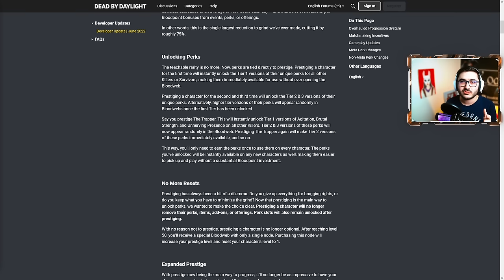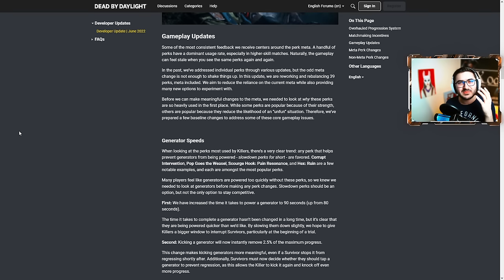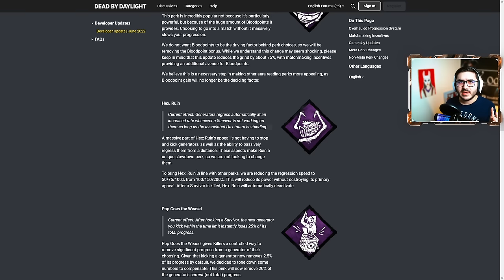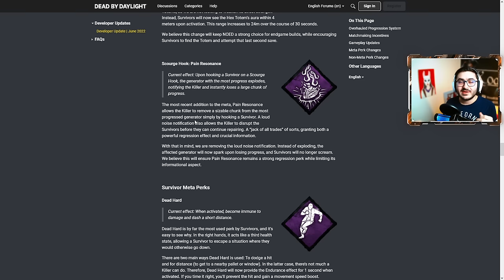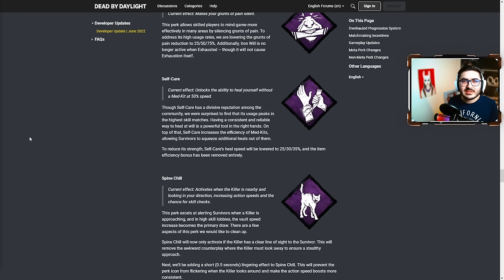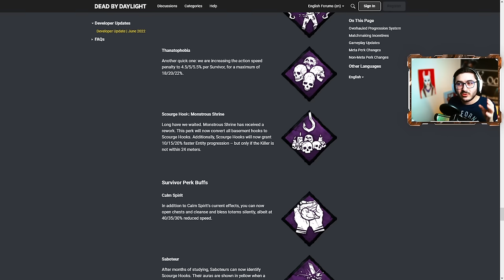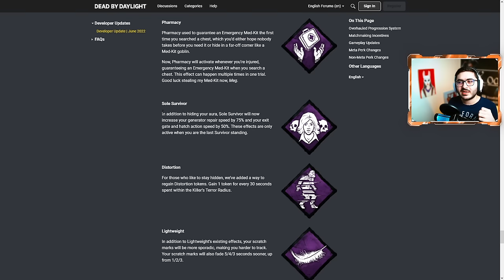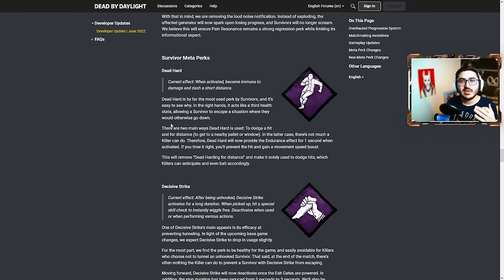BÜYÜK UPDATE ANALİZİ!! BÜTÜN OYUN DEĞİŞİYOR!! | DEAD BY DAYLIGHT TÜRKÇE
Dead  By Daylight'a gelecek olan büyün değişiklikleri gözden geçiriyoruz. Yeni gelecek olan prestij sistemi, sırlar mabedi, dead hard, decesieve strike, self care ve barbecue başta olmak üzere önemli perklerde ki önemli değişikler ve unmeta olan perklerin tekrardan revizeleri hakkında konuştuk. Sizlerin de yorumlarını mutlaka bekliyorum.

00:00 Başlangıç
01:10 Yeni Perk Açma Sistemi
03:00 Yeni Prestij Sistemi
04:28 Yeni İleri Seviye Prestij Sistemi
05:07 Sırlar Mabedi Değişikliği
06:18 Eski Oyuncular ve Prestij Sistemi
06:37 Yeni Eşleştirme Sistemi
08:00 Oyun İçinde Önemli Dengelemeler
10:02 Katil İçin Dengelemeler
12:30 Camp Tunnel Atmaya Nerf
13:57 Katil Meta Perk Değişiklikleri
20:25 Survivor Meta Perk Değişiklikleri
30:37 Katil Meta Dışı Perk Değişiklikleri
36:58 Survivor Meta Dışı Perk Değişiklikleri
50:26 Kapanış Ve Outro

Dead By Daylight Türkçe arayanlar için, Dead By Daylight gameplay videoları hazırlıyorum. Bunlarla beraber Dead By Daylight funny moments ve dbd new killer olarak her yeni gelen katil için çeşitli oyunlar sunuyorum.

Bu ve daha fazlasını canlı canlı izlemek için aşağıya linklerimi bırakıyorum.
Son olarakta videoyu beğendiyseniz bir like atarsanız çok sevinirim.

👌🏻 GEN RUSH ATIP ÇIKAN SURVIVORLARA SON!!

Diğer Video Serilerim 👀